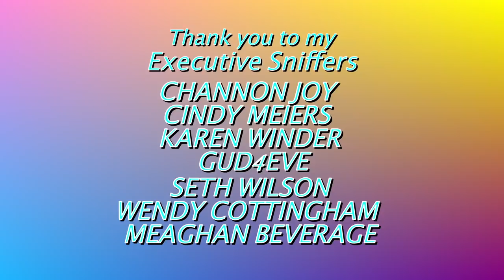WHAT HAPPENED TO CODY'S EGG!